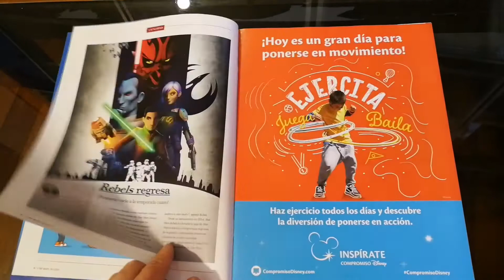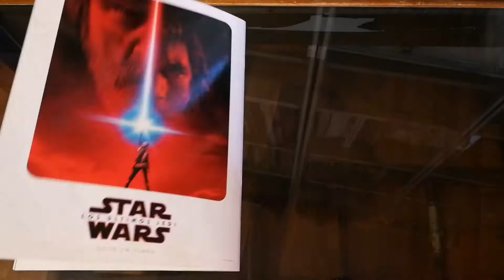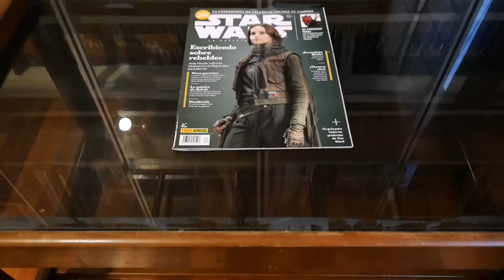Revista Star Wars Insider México #2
La revista Star Wars Insider de México sigue su andadura en este número 2, con nuevos artículos, entrevistas, noticias, novedades, y mucha información sonre los lanzamientos USA de la saga.